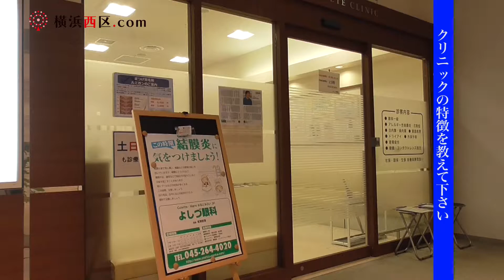横浜西区.com「よしづ眼科」でお話を聞いてきました！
横浜西区.com（横浜市西区ドットコム）横浜市西区から地域情報・駅周辺情報・観光情報などを発信します！

よしづ眼科院長吉津哲茂先生からお話を聞いてきました。